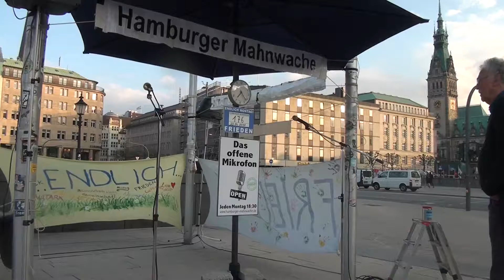176. Hamburger Mahnwache-15 | Zwischenmoderation Sven